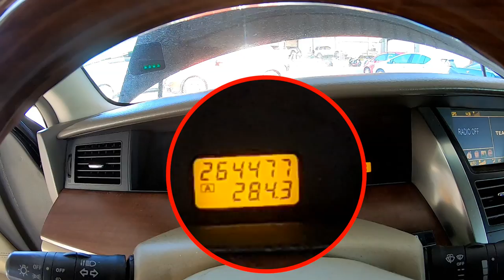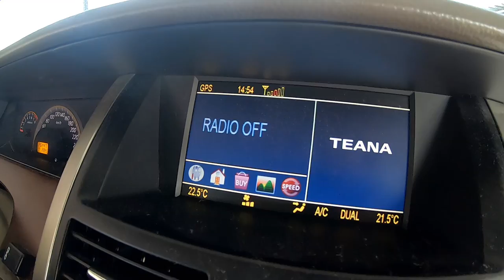【你要賣多少?EP1】TEANA剩下多少錢?小施帶你估估看~